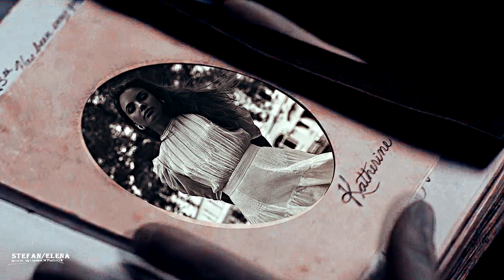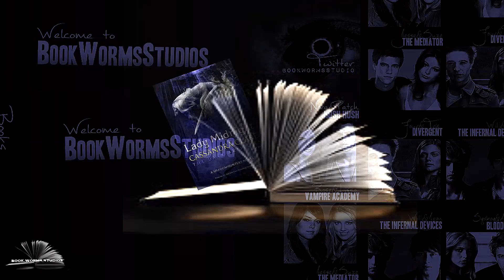I'm slipping under {MultiBook Couples} ... | BookWormsStudios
"I've done dreadful things, monstrous things, and there will be a price."

When you have a cold two days before your birthday and you have your birthday mep on your laptop...YOU CAN'T WAIT AND UPLOAD IT! Thank you to everyone for this mep, it has made my cold-flu week and birthday!!! I am so in love with this, I have pinned a long ass comment to the video! :D

~ABOUT US~
☻ Twitter: Feel free to PM us with what you'd like to see who participate in

~~PARTS~~
Thank you so much to everyone involved, everyone who has vidded on BWS with me and everyone who supports us - thank you all! :D

Book: Goddess War
Author: Kendare Blake
Cassandra: Danielle Campbell
Thanatos: Sebastian Stan

Book: Vampire Academy
Author: Richelle Mead
Adrian: Chace Crawford
Rose: Sofia Carson

Book: Dark Visions
Author: L.J. Smith
Kait Fairchild: AnnaSophia Robb
Gabriel Wolfe: Jake Manley

Book: The Vampire Diaries
Author: L.J. Smith
Stefan: Daniel Sharman
Elena: Kristine Froseth

Book: This Savage Song
Author: V.E. Schwab
Kate: Kathryne Newton
August: Freddie Highmore

Book: Throne of Glass
Author: Sarah J Maas
Chaol: Max Irons
Celaena Tamsin Egerton

Book: The Inheritance Cycle
Author: Christopher Paolini
Murutgh: Ben Barnes
Nasuada: Nathalie Emmanuelle

Book: The Mortal Instruments
Author: Cassandra Clare
Sebastian: Will Tudor
Clary: Lily Collins

Author: L.J. Smith
Bonnie: Katherine McNamara
Damon: Ian Somerhalder

Book: A Darker Shade of Magic
Author: V.E. Schwab
Rhy: Sterling Sulieman
Alucard: Johnny Depp

Book: Morganville Vampires
Author: Rachel Caine
Michael: Bradley James
Claire: Jenna Coleman